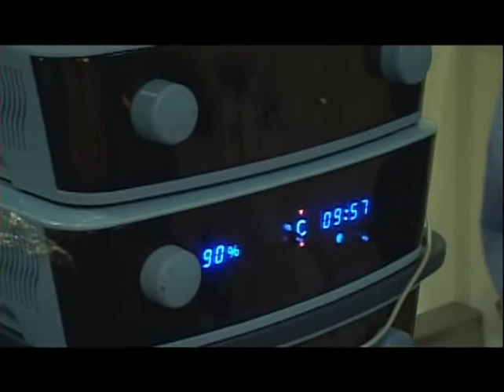Salud al Dia con Shia Bertoni: La Dermolipectomìa...!!!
Desde la Clínica Santa Bàrbara en Bogotà, en pleno quirofano conversamos con el Dr Alfredo Hoyos, Medico/ Cirujano Plástico,  quien esta realizando una DERMOLIPECTOMIA: "Se hace para corregir las secuelas del embarazo, en especial para las mujeres que han tenido hijos, que no quieren tener más hijos, es una cirugía definitiva que se hace cuando la mujer quiere restaurar su cuerpo como lo tenìa antes".